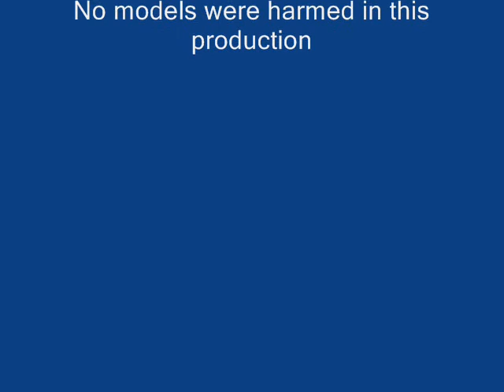south cheshire militaire show 2009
South Cheshire Militaire show
Crewe
Cheshire, England.

this is the video footage I shot at the 2009 show